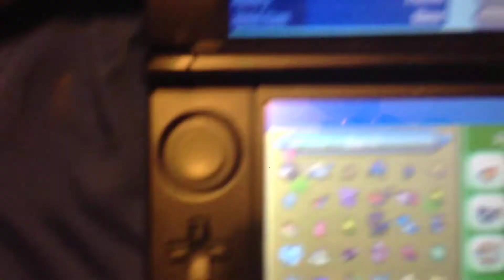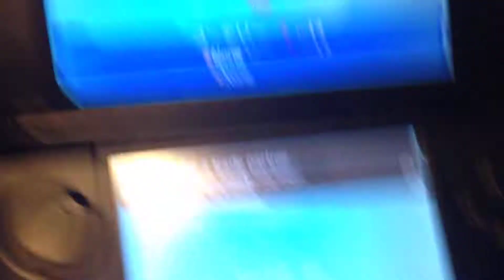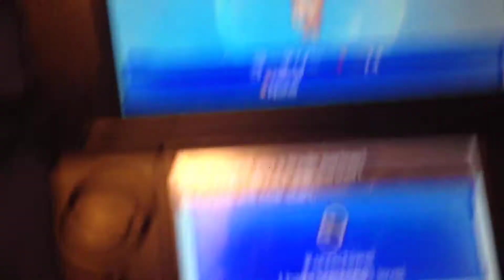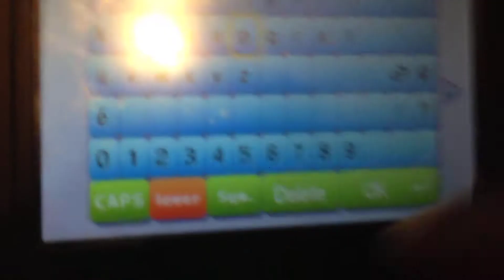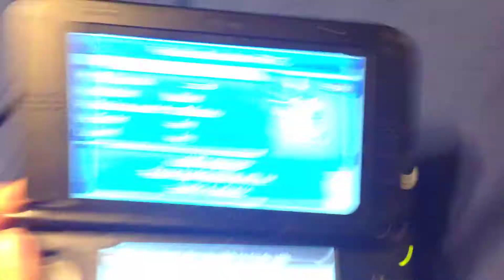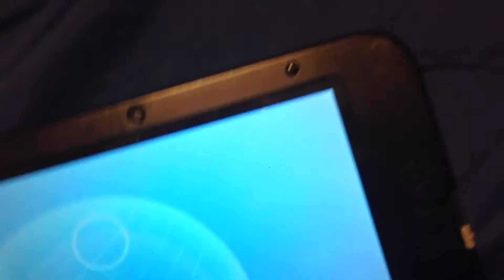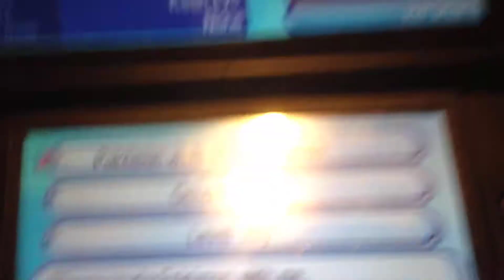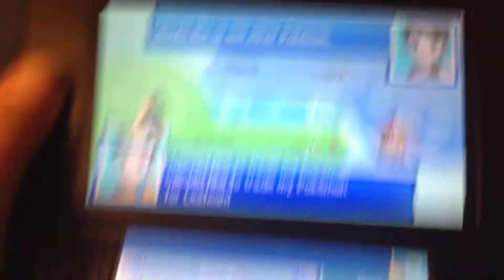Pokémon Sun Trading! Gyrados , Leafeon and more!